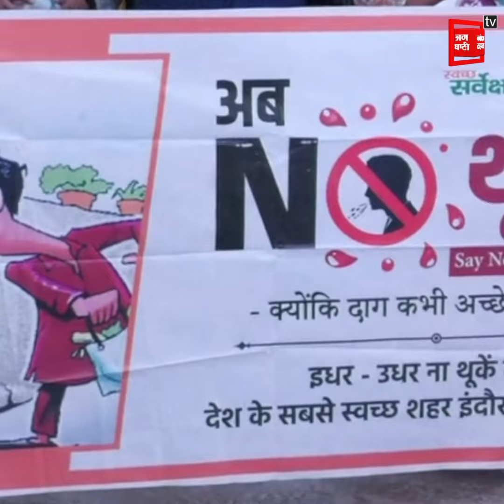Indore में शुरू किया गया NO थू-थू अभियान, Mayor बोले- शहर की स्वच्छता से नहीं होगा समझौता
Also Watch ►